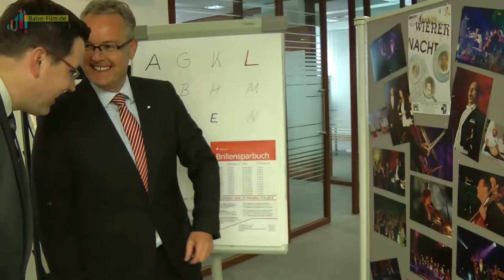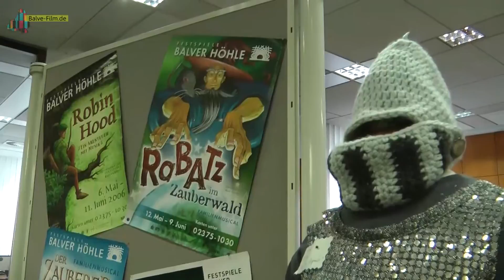Festspiel-Ausstellung in Sparkasse (Balve)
Der Balver Sparkassenleiter Sebastian Richter hatte die Ausstellung im Lüdenscheider Kreishaus gesehen und spontan gedacht, dass diese auch in Balve der Öffentlichkeit zugänglich gemacht werden muss. Jetzt wurde sie in der Sparkasse eröffnet.